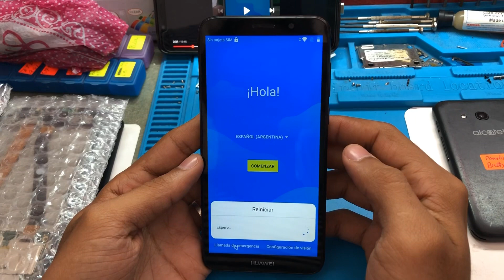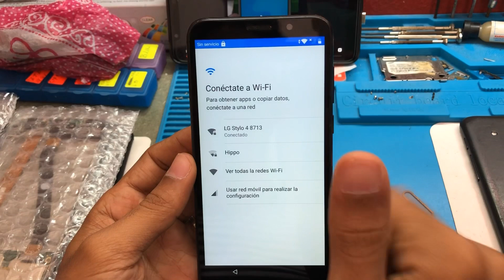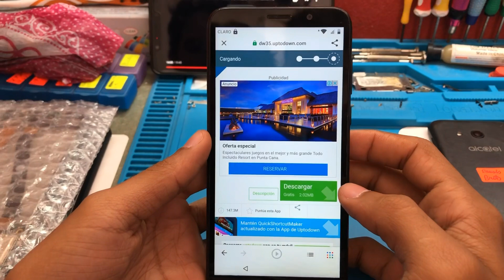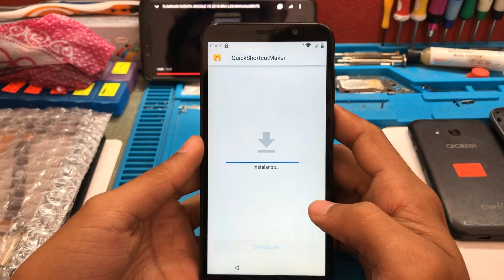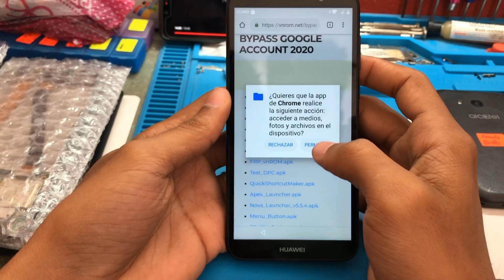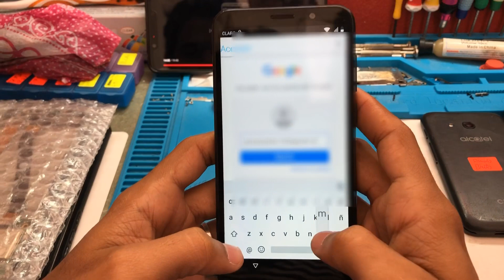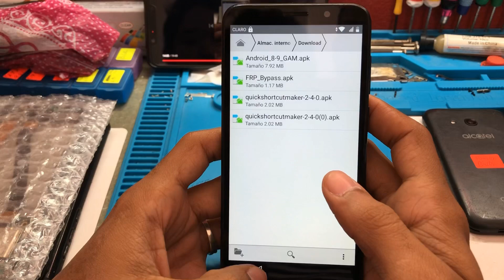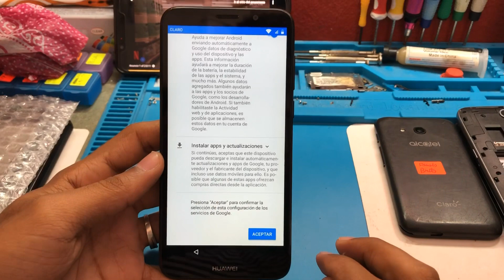Eliminar cuenta de Google Huawei Y5 (2018 ) DRA-LX3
Aquí te enseñaré a eliminar la cuentaGoogle en el huaweiY5 (2018 ) DRA-LX3.
Ojo esté método funciona también en otros modelos de Huawei.

Siempre dejando claro que este video es con fines educativos. No con fines de hacer daño a nadie.